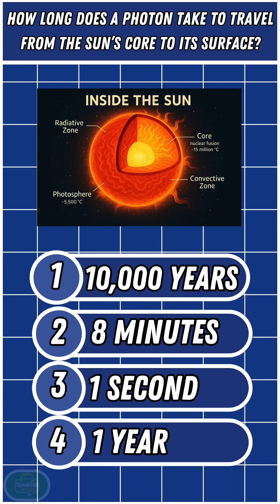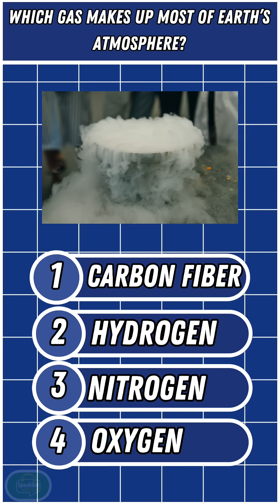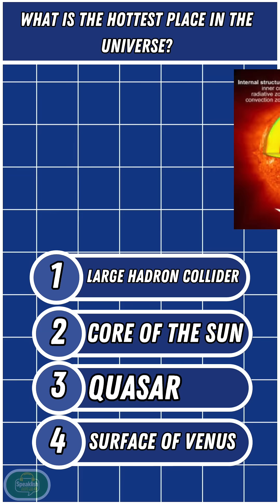Which Creature Has Blue Blood & No Brain? 🧠Mind-Blowing Science quiz#shortsvideo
Can you guess which creature has blue blood and can survive without a brain? 🤯
Watch this fascinating science quiz and test your knowledge about the strangest creatures on Earth!
Is it the Octopus, Horseshoe Crab, Sea Star, or Earthworm?
Drop your answer in the comments and follow us for more daily science and nature quizzes! 🌍🧬